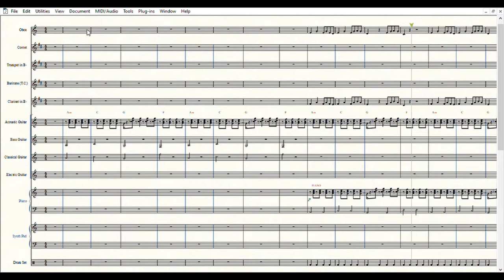Sofia (di Alvaro Soler) | Partitura per orchestra scolastica